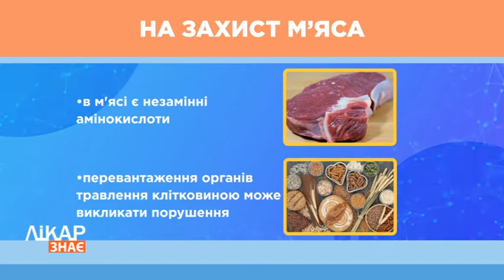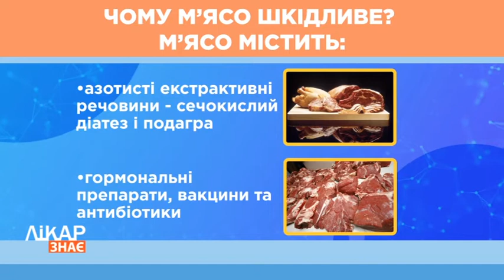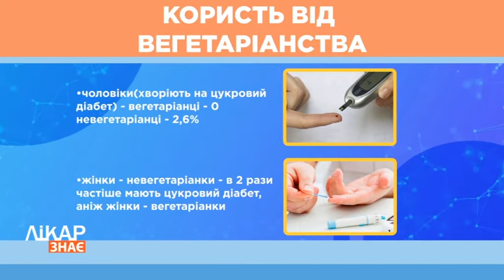Чи є корисним для здоров'я вегетеріанство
Вегетаріанство стало способом життя для багатьох людей. Його основа - виключення з раціону м'яса тварин. Існують й більш суворі види вегетаріанських дієт, як-от веганство, прихильники якого відмовляються від великої кількості продуктів тваринного походження у харчуванні та в побуті.